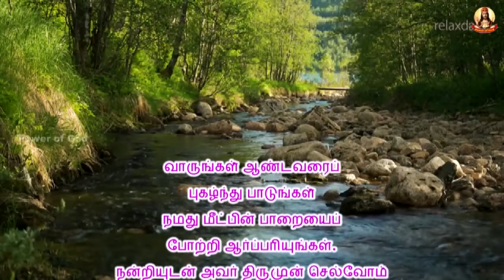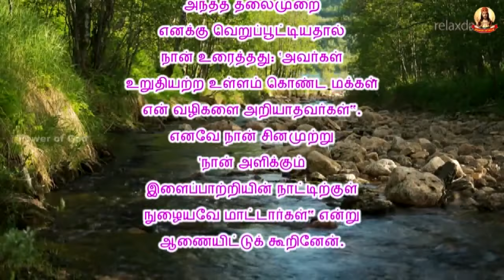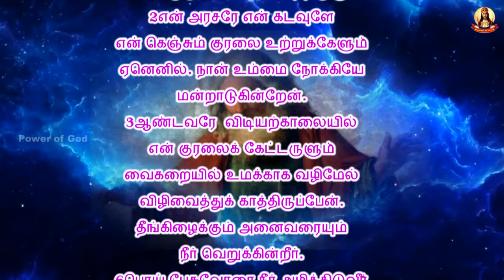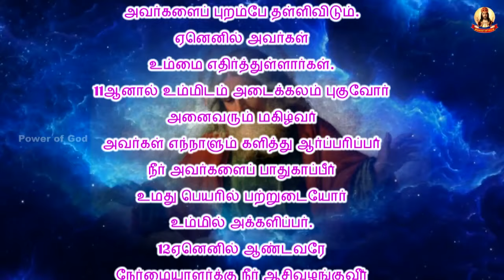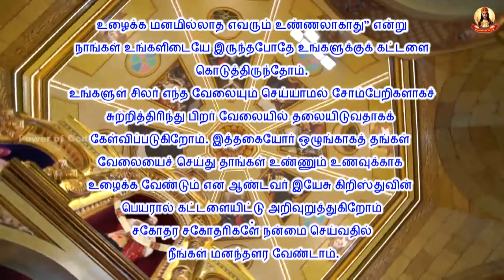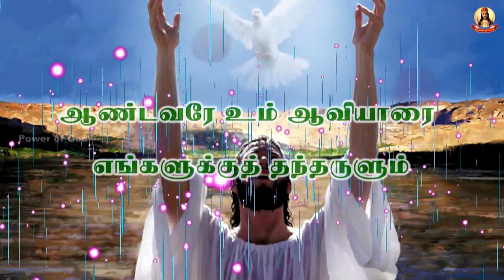✠ காலை மன்றாட்டு ✠ பொதுக்காலம் 5ஆம் வாரம் திங்கள் 06 Feb 2023 5 Week Monday